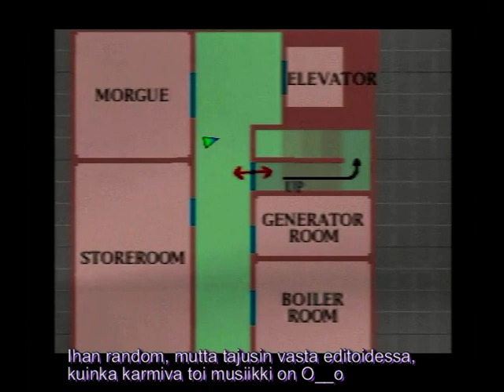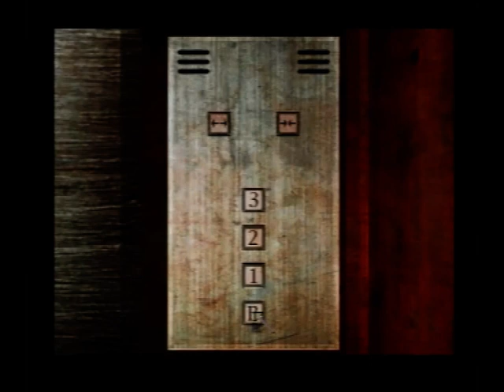Pelataan! Silent Hill -15- Harry Mason ja Mystinen Hissi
Silent joutuu olemassa olemattomaan paikkaan